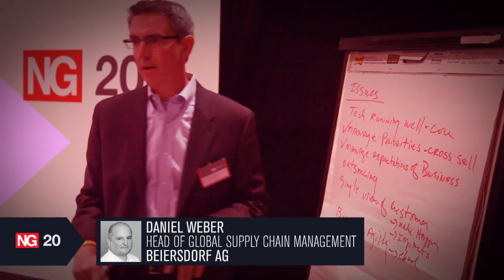The NG20 - The Driving Force of GDS International's Summits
GDS International partners with 20 industry thought leaders for each of their summits to develop the most relevant programme for all attendees.

These acclaimed executives offers their time and experience to form our NG20. They provide strategic direction for the summit and ensure that the programme is closely reflective of the challenges and opportunities within the industry.

In doing so, their collaborative efforts have helped get GDS International to where we are today. To all NG20 members, a sincere thank you for your undivided support.

Watch how it all works...